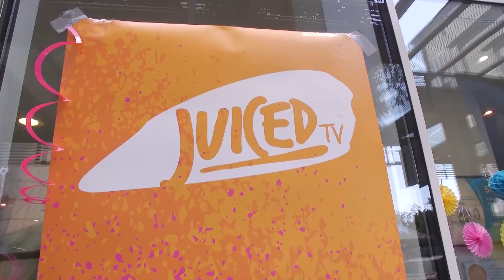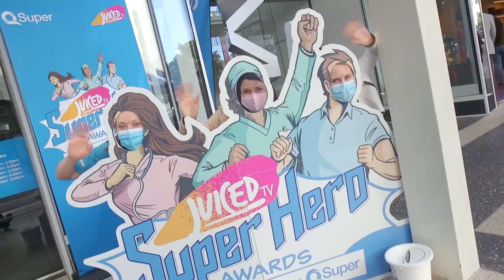Juiced TV's Giving Day 2021 - Highlights Reel!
Juiced TV is about entertainment, empowerment... and joy!

Thank you to everyone who followed, liked, shared, sponsored, donated or volunteered... or any other way in which you showed up for our cause, including being involved in our filming at any time in the last few years!

Relive the magic and joy of our Giving Day 2021 right here.

While our Giving Day is over for this year, our mission to bring joy to kids in hospital will continue every day!

Visit juicedtv.com.au to watch the latest episode, or go to give.juicedtv.com.au to donate.